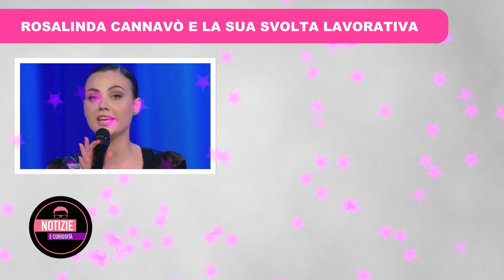Rosalinda Cannavò e la sua Prima lezione di Canto - Svolta Lavorativa nel mondo della Musica